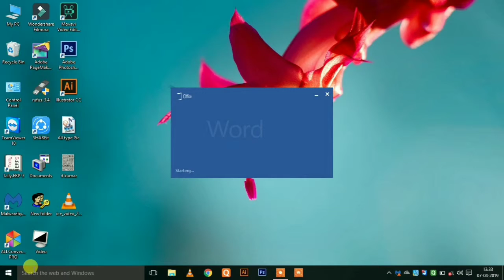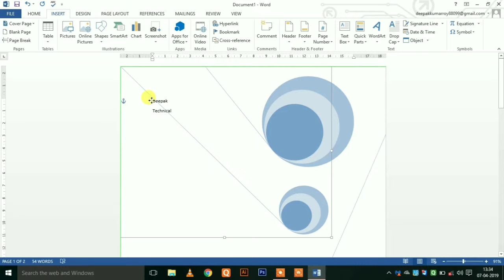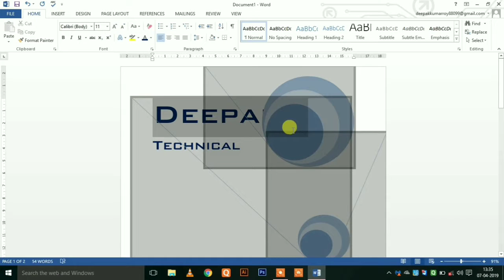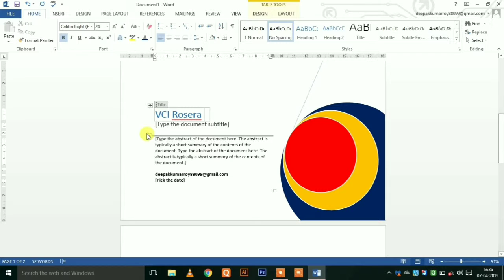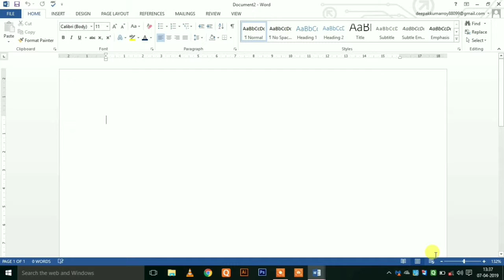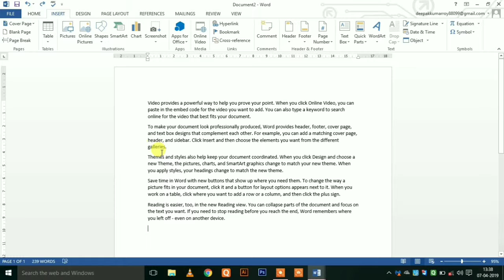How to Insert Cover Page, Blank Page & Page Break in MS Word in Hindi 2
Hiiii friends
is video me mai aap logo ko batau ga ki aap ms word me cover page kaise banate hai or blank page, page break ko kaise use karte hai

Above this video

dosto aap is video ko dekhiyega or achhi lage to like kijiyega subscribe  kijiyega.  agar aapko koi sawal hai aap hume comment bhi kar sakte hai . mai aapka reply dena ka pura kosis karuga.